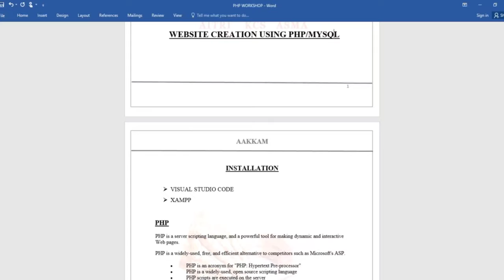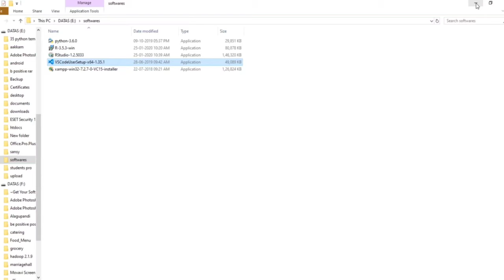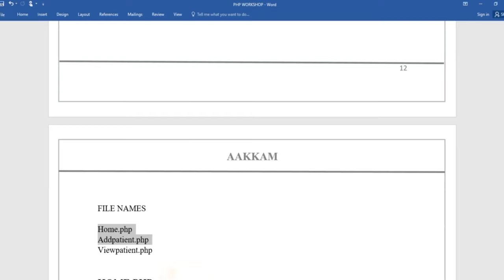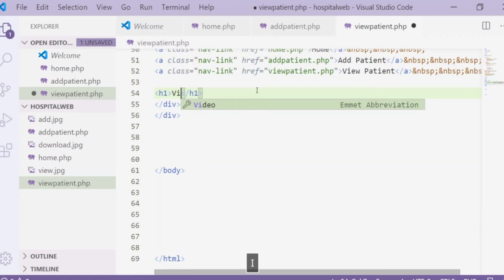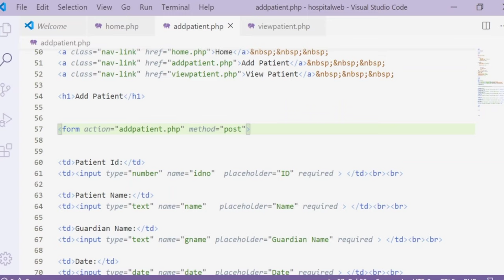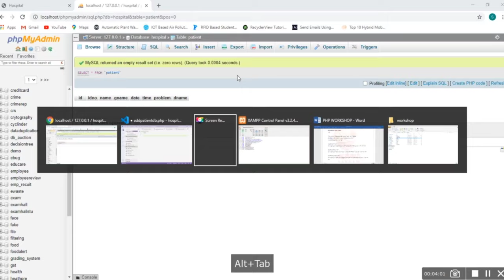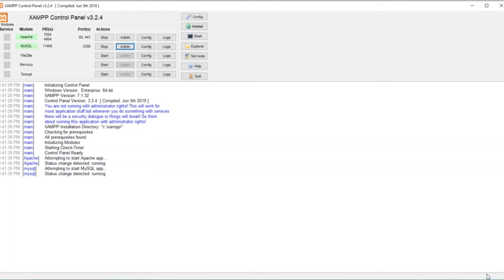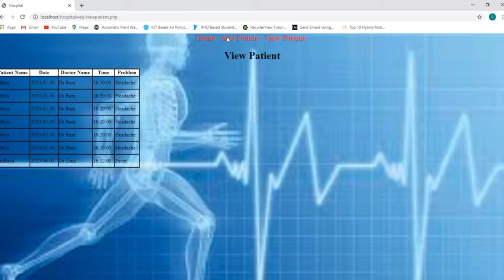Online course | INTERACTIVE WEBSITE CREATION USING PHP/MYSQL | In tamil | E - Certificate | AAKKAM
Registration : Free!!!

Timing: Your convenient time

E-Certificate will be provided(Only successful completion of the assessment)